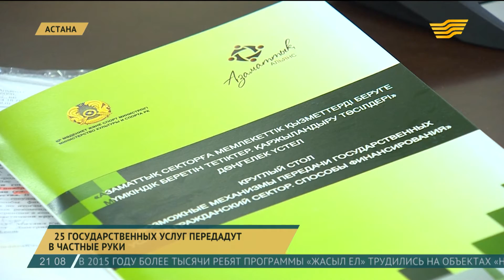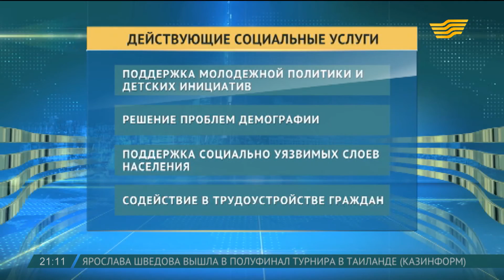С нового года 25 государственных услуг передадут в неправительственный сектор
Волонтеры и так активно работают в сфере здравоохранения, соцобеспечения, а вскоре им предстоит освоить довольно непривычные сферы.

Дмитрий Крюкович, корреспондент

- То, что в следующем году неправительственному сектору передадут еще 25 госуслуг, по сути, означает передачу всех обязательств. Вместе с этим появятся новые рабочие места, и все мы надеемся, что улучшится и качество обслуживания. Что касается такого вида партнерства, оно, можно сказать, не новое и такой опыт у государства уже есть. Почти 10 лет неправительственные организации довольно успешно занимаются охраной здоровья граждан страны, реабилитацией инвалидов и малоимущих, содействуют в трудоустройстве, оказывают помощь детям-сиротам. В общем, перечислять весь список можно долго. Сейчас больше двадцати видов услуг в здравоохранении и социальной сфере оказывает именно гражданский сектор.